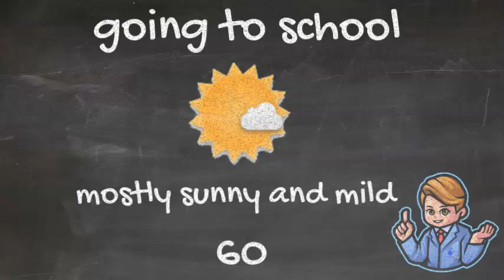School Day Forecast: Friday, April 14, 2023 - VERY WARM!